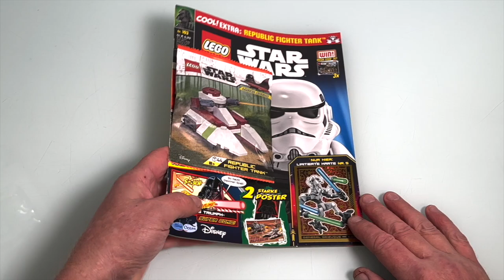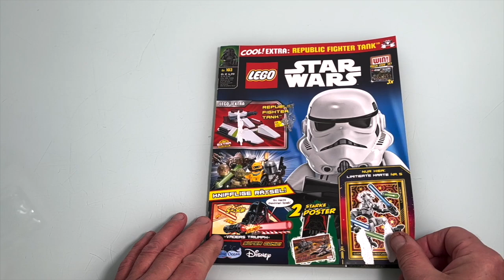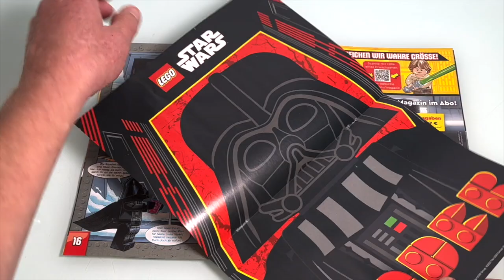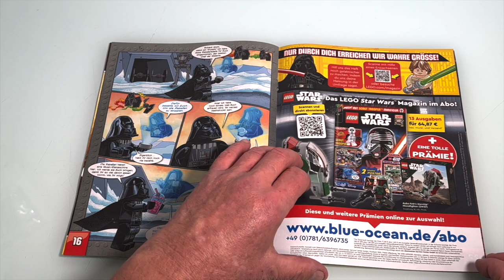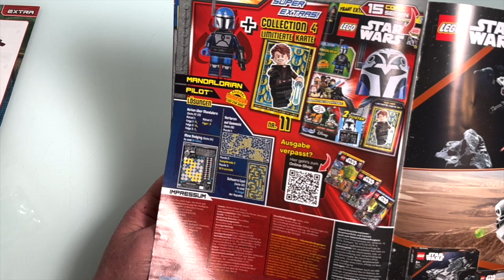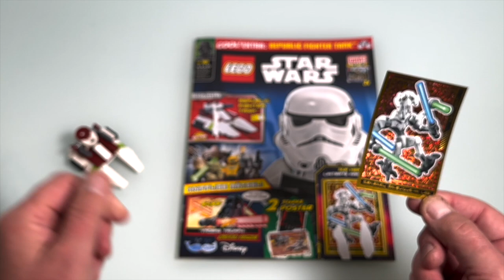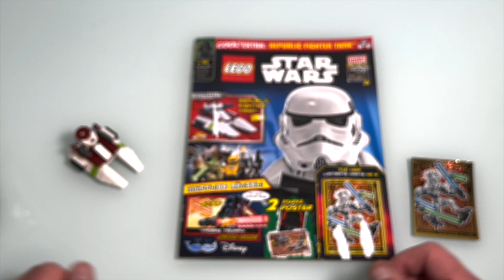NEUE Lego Star Wars Magazin Nr 103